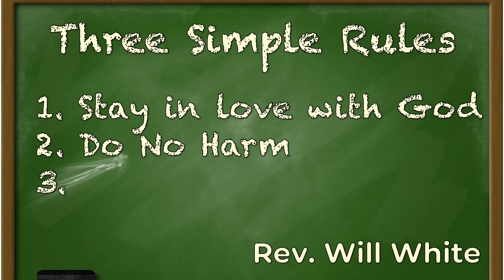Pender UMC Announcement Slides for November 8 2020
Announcement Slides shown at the beginning and end of each worship service.